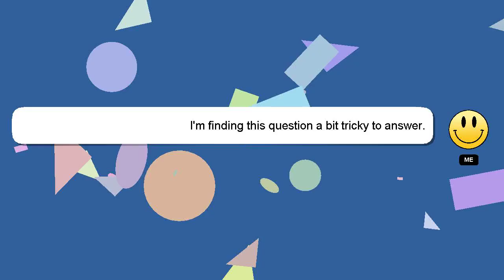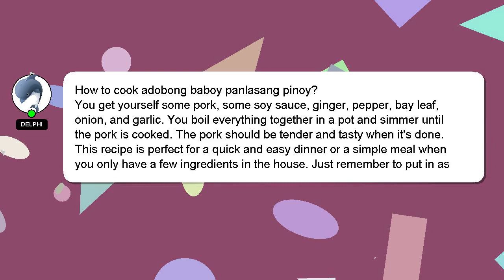How to cook adobong baboy panlasang pinoy?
Let me give you a brief introduction of who I am, Nice to meet you, I am Delphi. Let me help you get the answers you need to your questions. - How to cook adobong baboy panlasang pinoy?

Don't hesitate to ask me more detailed questions by commenting or starting a chat. Your answer will be recognized and valued, and I will 'heart' it to show my appreciation.

*2 What we are experimenting :*